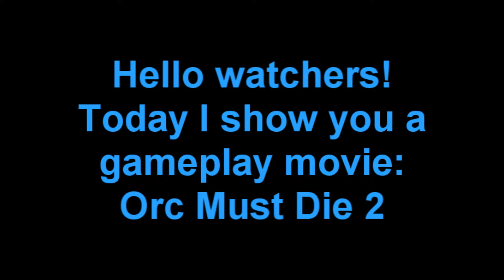Orcs Must Die! 2 Gameplay video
Az Orcs Must Die! 2, egy nagyon izgalmas folytatása az első résznek. Egész jó grafikája van, a gépigénye sem túl nagy, és sokáig el lehet vele lenni.
Működése az én rendszeremen:
High (1920x1080) grafikával 25-40fps, Low (1920x1080) grafikával 65-85fps
OS: windows xp SP3
Rendszerem:
CPU: Intel Pentium Dual CoreE5400 (2x2,7GHz)
Ram: 3,5Gb
GPU: nvidia Geforce gt 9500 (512mb)